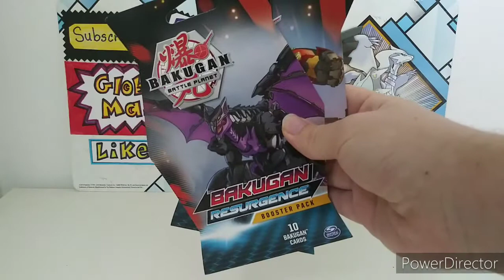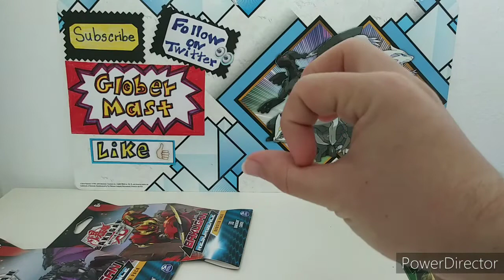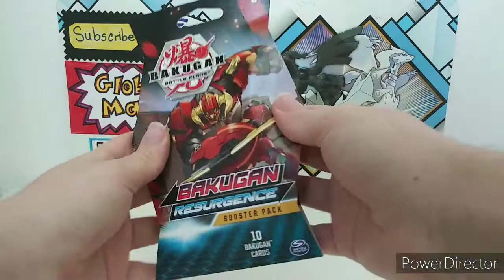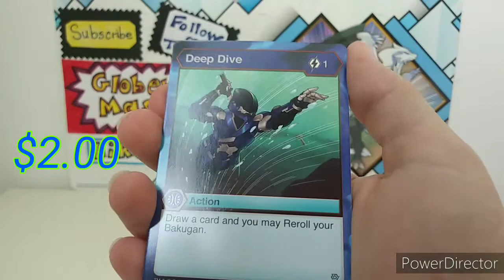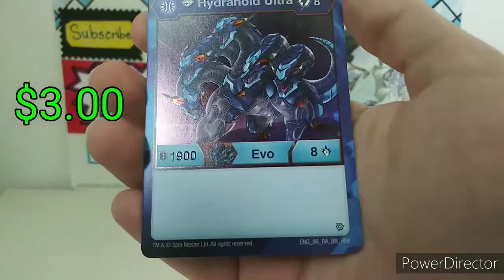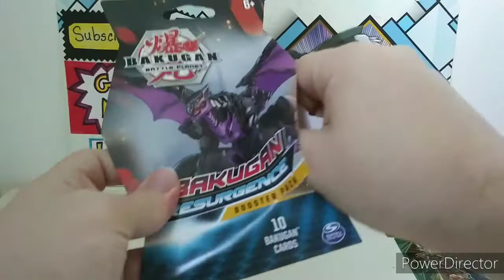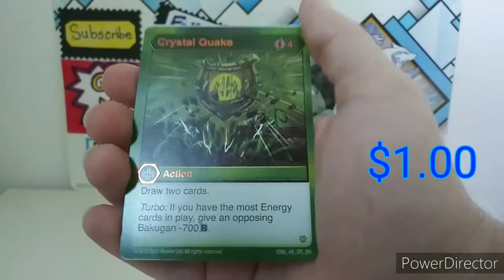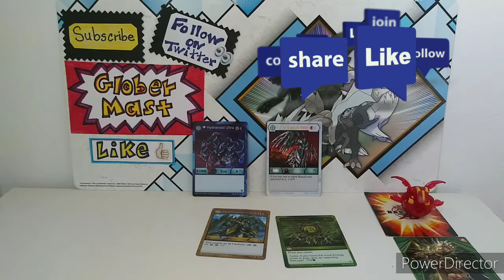Primeras Cartas de Bakugan😱 | Bakugan Resurgence (2) Booster Packs ✨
Hola a todos, en el video de hoy estaré abriendo mis primeros booster packs de Bakugan. ✨
Los Booster Packs son de Bakugan Resurgence, ¡déjenme saber en los comentarios si me tocó algo bueno!

¿Les gustó el video y quieren ver mas?
Recuerda:
- Comentar
- Compartir